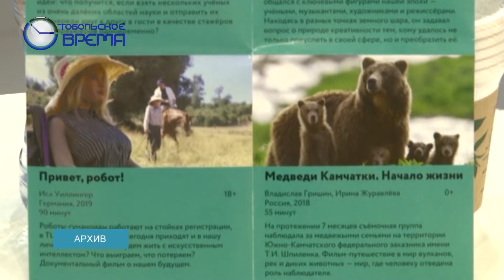Прием заявок на ФХД